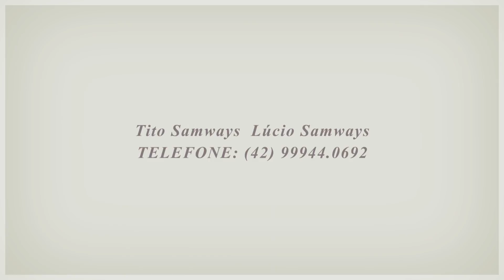Ourivesária Aliança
Fabricação e consertos de Jóias,óculos,ouro,prata,folhados,etc...
Rua Saldanha Marinho 97 Ponta Grossa Paraná.